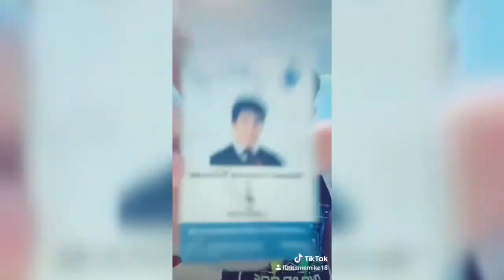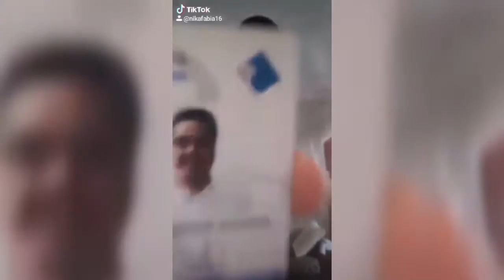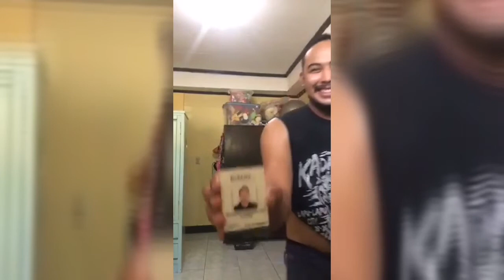Pass the Id challenge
Pass the Id challenge accepted by Solea Mactan Resort   staff

Beh testing if kaigo paba ang among uniform 🤣😂😂
We challenge you, Tag your squad now!

Note: This video is just for fun only, keepsafe everyone!!! Sending you Goodvibes video❤️💕